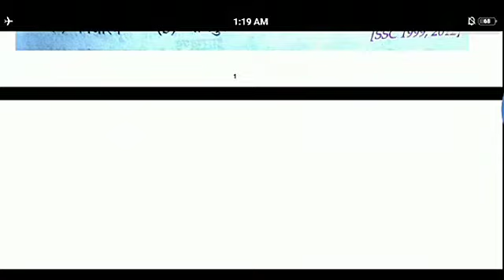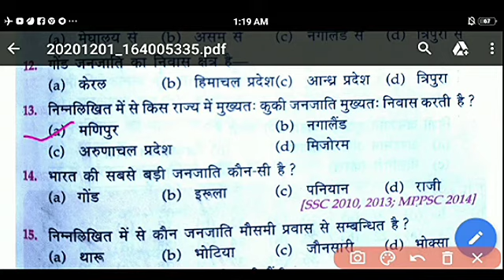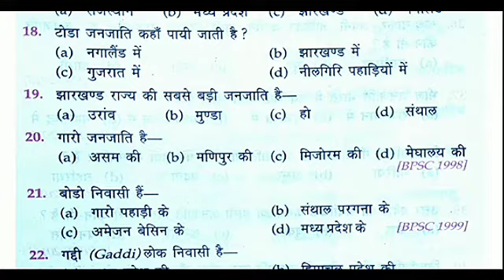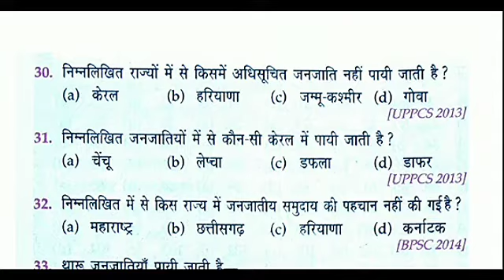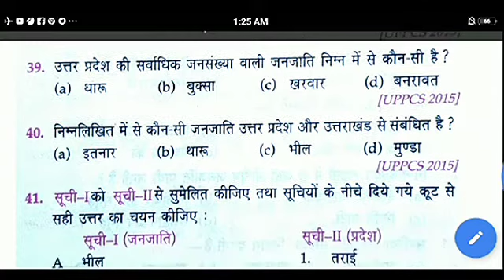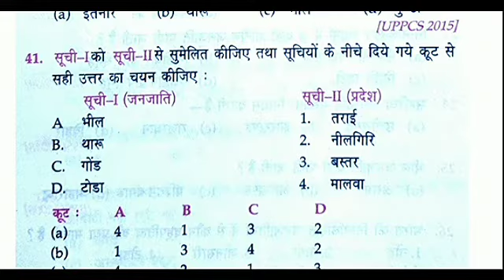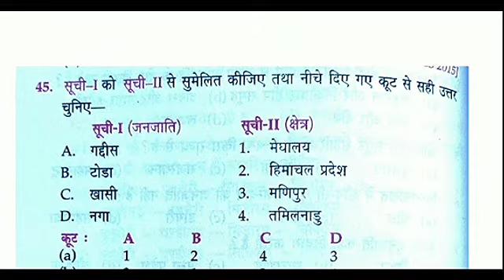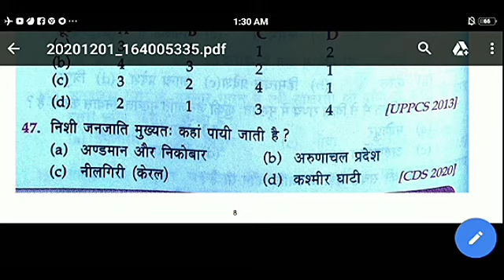भारत की जनजातियां, Schedule Tribe in India, Bharat ki Janjatiya Mcq, History mcq in hindi Janjatiya